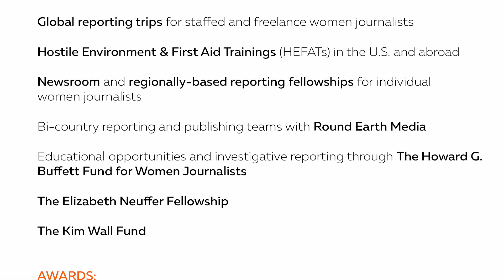About the IWMF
We are the International Women's Media Foundation (IWMF). For 30 years, we've been breaking barriers for women journalists, because the press cannot be free without the equal voice of women.

Around the world, women journalists face unbelievable odds; we've got their back. Our opportunities – from grants and awards to safety training and reporting trips – bring light to places where press freedom is at risk and prepare women to navigate the most challenging of scenarios.